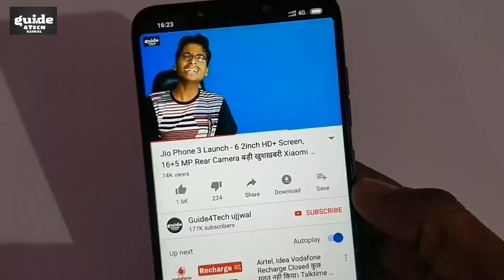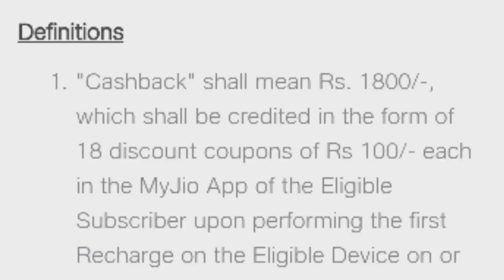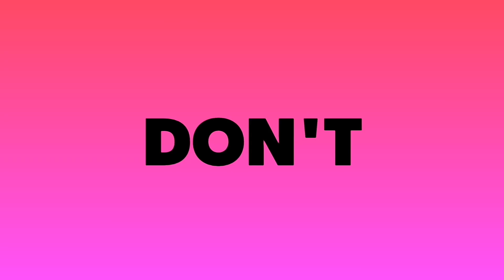Jio की बड़ी खुशख़बरी - ₹299 Recharge Offer | New Recharge Offer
Namaskar Dosto..!! Jio की बड़ी खुशख़बरी - ₹299 Recharge Offer | New Recharge Offer

Aaj ki is Video me Maine aap logo ko bataya hai Jio ki Taraf SE diye ja Rahe Realme 3 Pro ke uper offer ke bare me But Abhi ye official offer nhi AYA hai Jio ki Taraf SE lekin jaha tak Yahi offer hone Wala hai.. To Puri jankari ke liye ye video starting SE lekar last tak jaroor dekhiyega..!!

Guide4Tech ujjwal.. :) :)